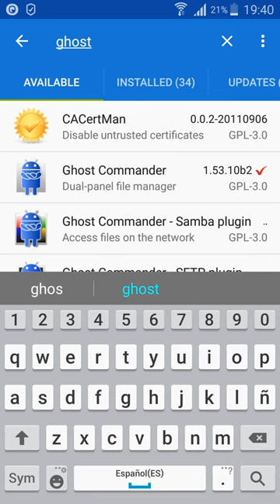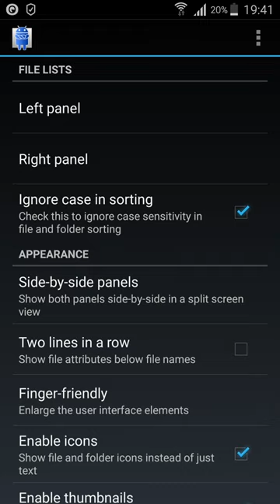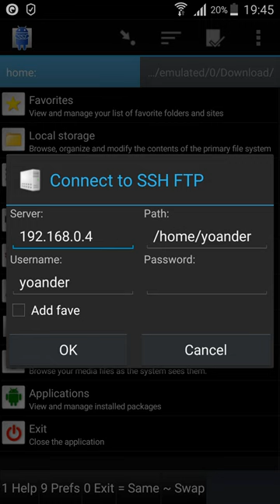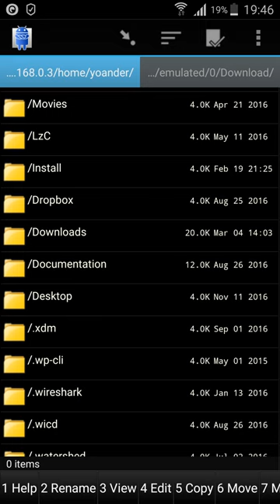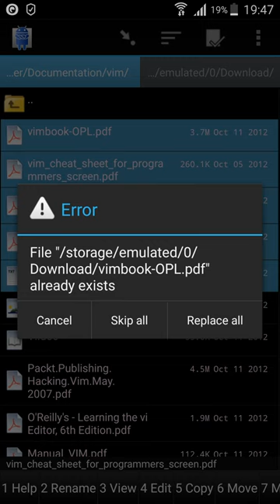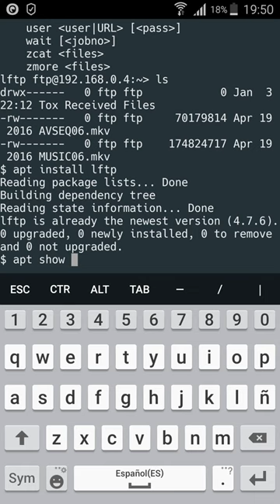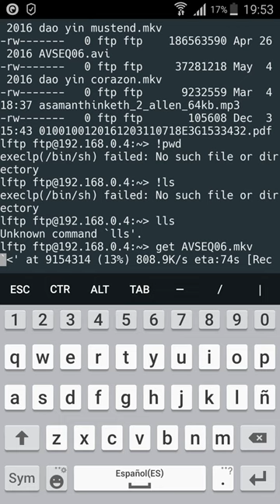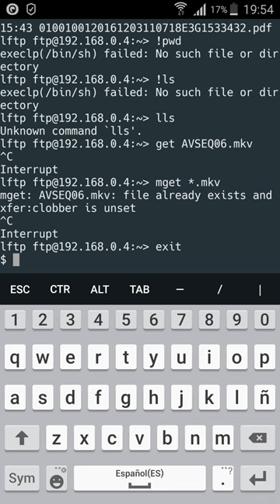Cómo copiar directorios y ficheros hacia nuestro dispositivo móvil con Ghost Commander y lftp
Ghost Commander es un administrador de ficheros orientado a ventanas gemelas (Twin File manager) que nos permite conectarnos a recursos compartidos a través de samba, también nos permite realizar una conexión segura a un servidor ssh a través del protocolo sftp.

Highlights

📲 Instalación de Ghost Commander desde F-Droid.
🖥️ Conexión a recursos compartidos mediante Samba.
📂 Copia de archivos entre dispositivos usando Ghost Commander.
🔒 Uso de SFTP para conexiones seguras.
⚙️ Funcionalidades avanzadas como copiar múltiples archivos.
📡 Conexión a servidores FTP con lftp.
❗ Limitaciones de Ghost Commander para FTP.

lftp: es un cliente ftp ligero y sencillo disponible como un paquete termux